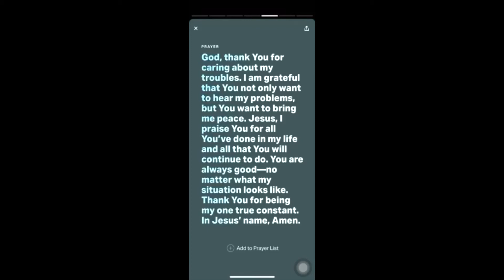James 5:13 YouVersion Verse of the Day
"Is anyone among you in trouble? Let them pray. Is anyone happy? Let them sing songs of praise." (James 5:13 NIV)

Devotional

“To pray is to change. Prayer is the central avenue God uses to transform us. If we are unwilling to change, we will abandon prayer as a noticeable characteristic of our lives. The closer we come to the heartbeat of God the more we see our need and the more we desire to be conformed to Christ.” —Richard Foster (Celebration of Discipline)

“If your heart hungers for souls to be saved and your nation to be turned to God…then the life of prayer is a must.” —Paul Y. Cho (Prayer: Key to Revival)

We all want to live a life that carries meaning and purpose. We want to see our family thrive in every season regardless of what may come. We want to hear God’s voice and be led in the right direction for our life. We all desire this. However, intentions are not actions.

It can also be true that we all want these things right now, instantaneously. We want to snap our fingers, say a word, press the button, and it happens exactly as we desire it. This is often a false reality. This is often how we view and see prayer. If I say the magic words then it should happen, right?

Prayer, as Richard Foster notes, is the central avenue God uses to transform us and to be changed for the better. This does not occur in an instant moment, but in a gradual, habitual lifestyle of prayer. To pray is to seek God’s heart. To pray is to confess your sins, and share your heart with God. To pray is also to listen and focus on God’s voice through His word.

Where do we find a life that carries meaning and purpose? It’s found in moments of prayer. How do we see our families thrive, persevere, and overcome in every season? It is done through moments of prayer. How do we hear God’s voice and find direction in our life? We hear Him in moments of prayer.

The Apostle James understood that “The earnest prayers of a righteous person has great power and produces wonderful results” (5:16b) Prayer is the fuel to a greater spiritual life. It is the difference between life and death in your spirit. Prayer is the power and the key that unlocks victory in your life.

Reflection

What do I need to give to God today in prayer?